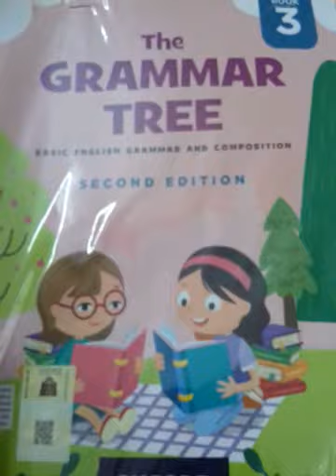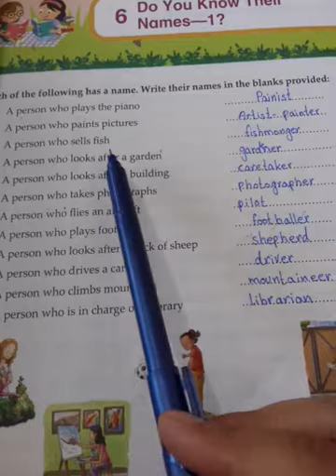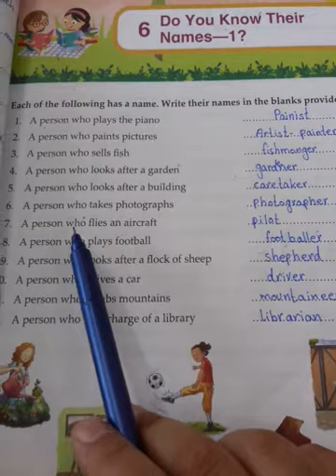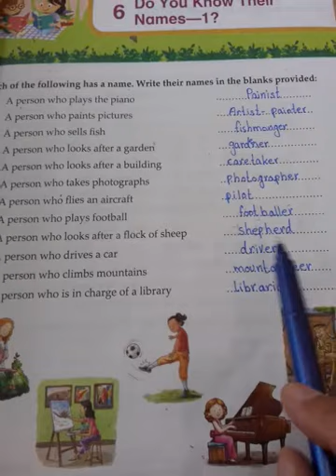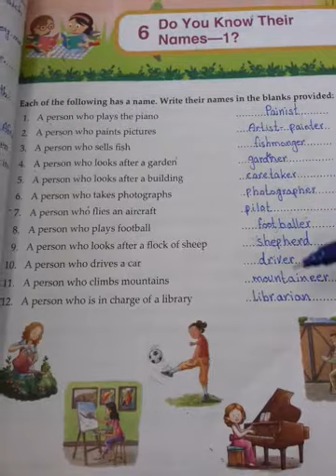Three, English, Lecture # 23, Grammar Tree, U#6, Pg#21